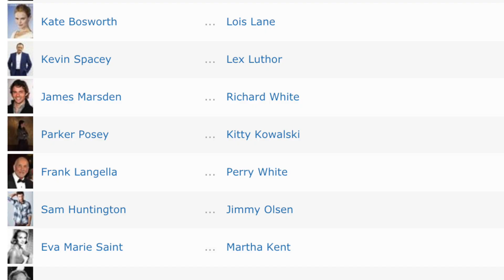10 Movies DC & Marvel Wants You To Forget About!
Top 10 Movies DC & Marvel Wants You To Forget About!

Welcome back to the channel guys! In today's video, we have 10 movies that DC and Marvel would like for you to forget about. These movies were hyped up and never lived to the expectation many fans envision. Another way of putting it is that these are the 10 most disappointing movies made and produced by DC and Marvel. So bad to the point that they wish you all forgot. Before you guys dislike the video, if you don't agree with our list, let me know what you would have included! Anyways, enough talking here is: Top 10 Movies DC & Marvel Wants You To Forget About!

What should our next "Top 10" be? What are some movies I forgot to mention on this list?!